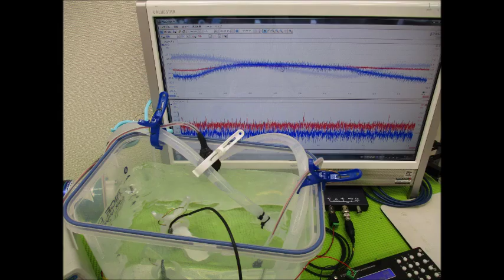超音波実験写真（超音波研究に関するスライドショー） ultrasonic-labo